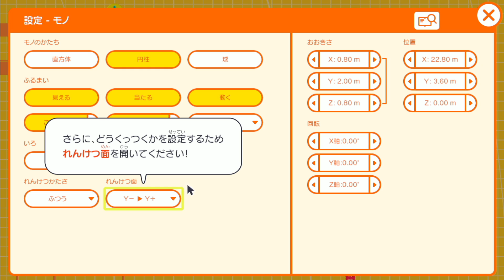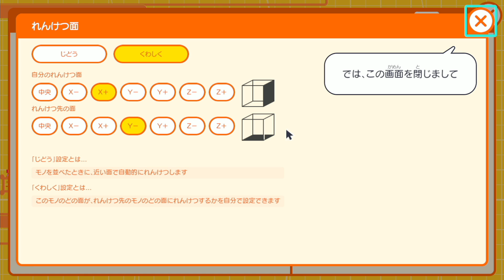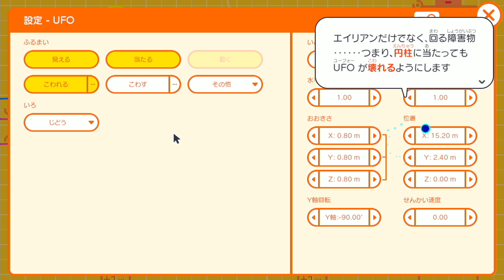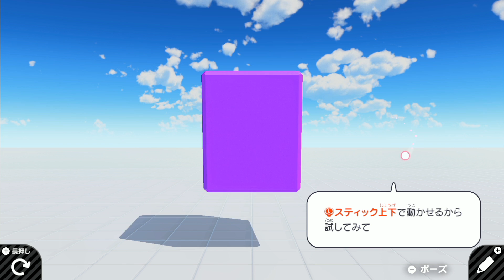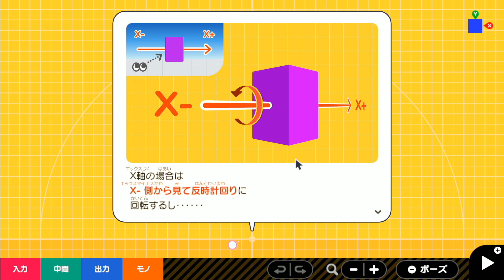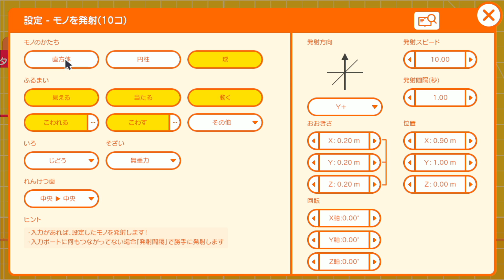すごい！くるくる回るギミックが出来たよ！？『ナビつき! つくってわかる はじめてゲームプログラミング』を実況プレイpart13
激アツなノードンまたキター！！！爆発のやつマジでうるさいぜ『ナビつき！つくってわかる はじめてゲームプログラミング』をだいだらが実況プレイ！元プログラマーなので仕組みはわかってる！一緒に勉強していこう

●『ナビつき！つくってわかる はじめてゲームプログラミング』
● 発売日 2021/6/11
● 任天堂
● Switch 2,980円（税別）

00:00 はじまり
00:43 ステップ５：スクロールを止めよ！
04:06 ノードンガイド：あまのじゃくNOTノードン
08:25 ステップ６：くるくる回る障害物
15:11 ノードンガイド：まわせるモノノードン
20:38 ステップ７：くるくる回る敵を作れ
24:53 ノードンガイド：オシャレなモノノードンの着こなし術
29:28 まとめ、おわり